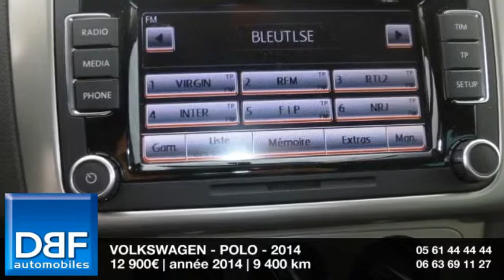Annonce Occasion VOLKSWAGEN Polo 1.2 60 Life 5p 2014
DBF TOULOUSE AUTOMOBILES ETATS UNIS vous propose cette Annonce Occasion VOLKSWAGEN Polo 1.2 60 Life 5p 2014 au prix de 12900 €.
Pack City
Pack Confort de conduite
Roue de secours en acier 15
Gris Poivré
Sellerie spécifique en tissu Life
ABS
Airbag conducteur
Airbags rideaux
Antidémarrage électronique
Antipatinage
Banquette 1/3-2/3
Becquet arrière
Calandre chromée
Ceintures avant ajustables en hauteur
Clim manuelle
Compte tours
Contrôle élect. de la pression des pneus
EBD
ESP
Essuie-glace arrière
Miroir de courtoisie conducteur
Miroir de courtoisie passager
Phares halogènes
Poches d'aumonières
Pommeau de levier vitesse en cuir
Pont à vecteur de couple
Porte-gobelets avant
Préparation Isofix
Prise 12V
Rétroviseurs dégivrants
Rétroviseurs électriques
Vitres teintées
Volant cuir
Volant métal
Volant multifonction

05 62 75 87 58